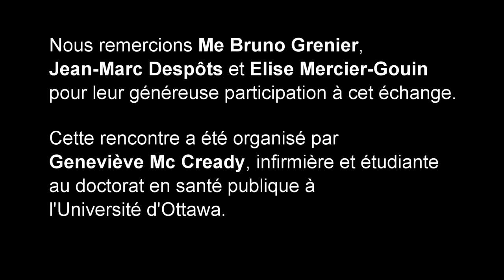Partage sur le recours collectif contrer la surfacturation illégale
Cette discussion a été captée lors de la journée citoyenne sur l'accès aux soins en santé qui se tenait samedi le 17 septembre 2016 au Centre culturel George-Vanier à Montréal. Une invitation du comité de lutte en santé de la Clinique communautaire de Pointe-Saint-Charles.